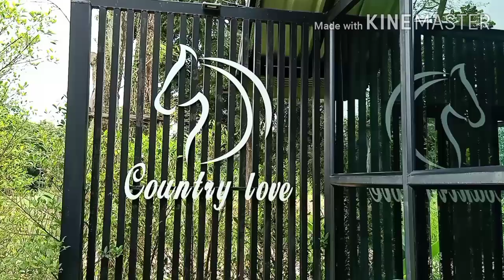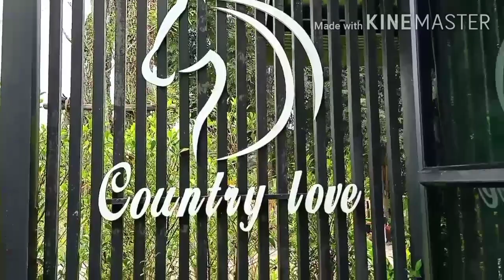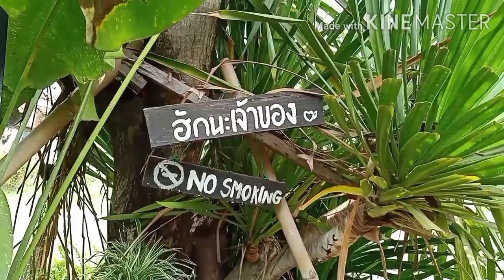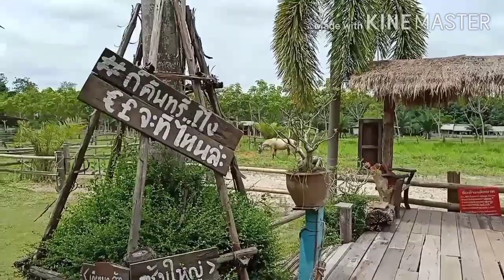love น้องภูมิพามากินกาแฟร้านคันทรีเลิฟครับผม